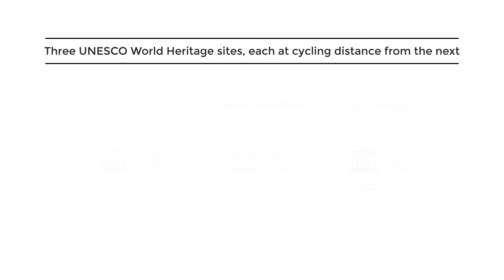Three UNESCO World Heritage sites in 40 seconds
The three UNESCO World Heritage sites – the Amsterdam Canal Ring, the Beemster Polder and the Amsterdam Defence Line – are totally different.
But they still have a lot in common. The Beemster Polder and the Amsterdam Canal Ring clearly stem from the seventeenth century, when the Golden Age was at its peak and Amsterdam was expanding as a prosperous and cosmopolitan centre of trade.
The Defence Line, dating from the late nineteenth century, was built for military protection purposes, and has left a unique collection of forts and waterworks in the flat landscape around Amsterdam. At the time, the Amsterdam Defence Line was a highly ambitious and innovative project – on a par with the Canal Ring and the Beemster Polder two centuries before.
This film explains in 40 seconds the connection between these World Heritage Sites.